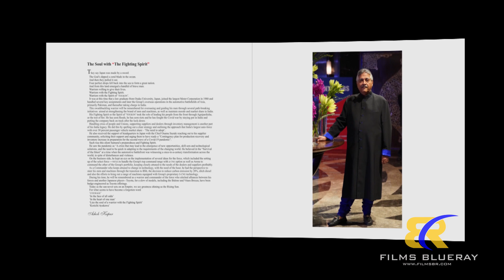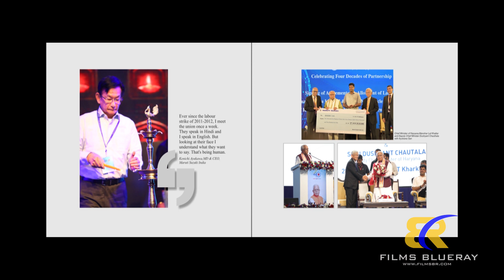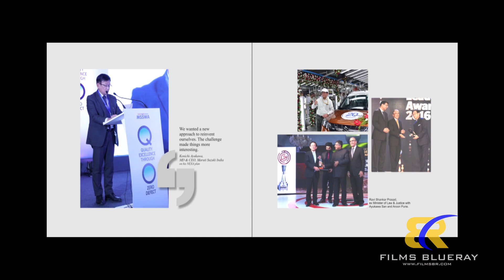Kenichi Ayukaea Book Animtion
Kenichi Ayukaea Book Animtion || 3D Animation || Films BlueRay